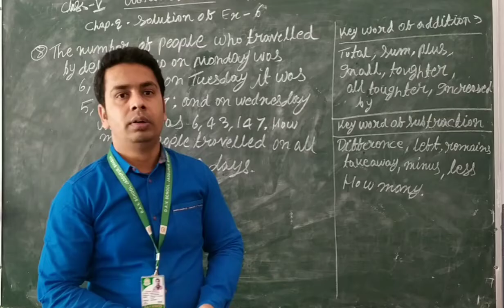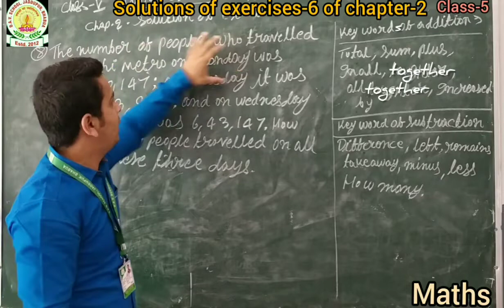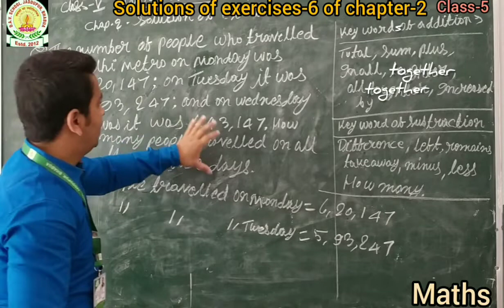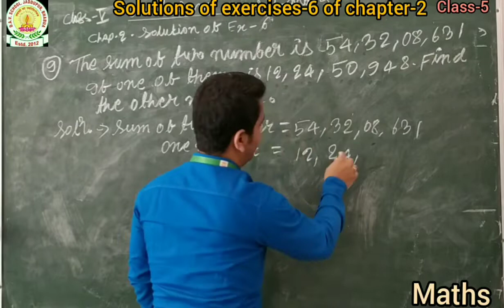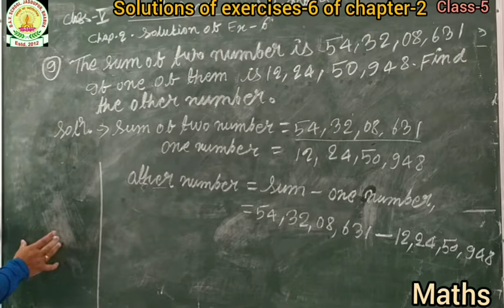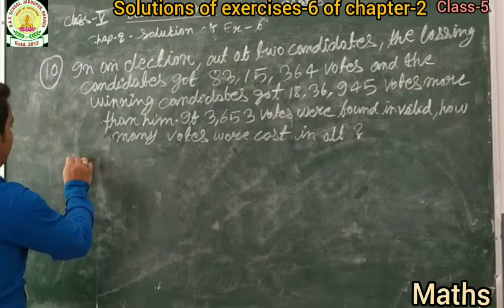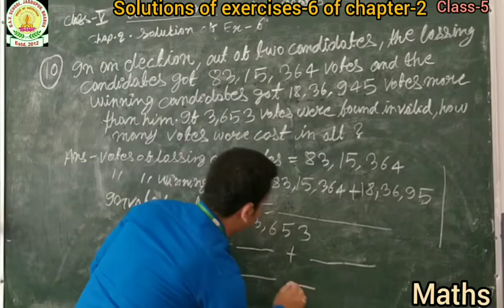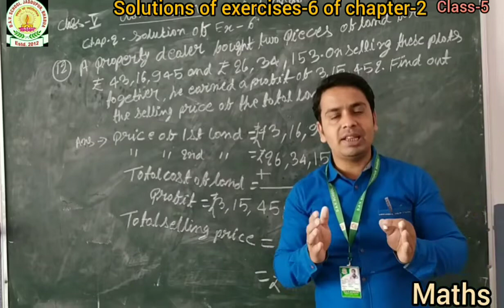DAV SCHOOL TUTORIAL CLASS 5 MATHS CHAPTER 2 EX 6 BY SUNNY SIR